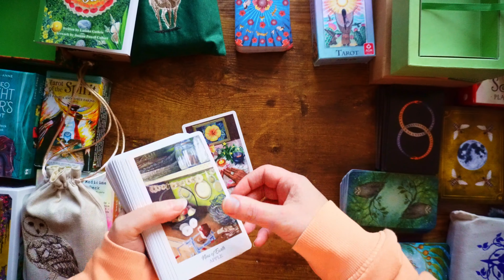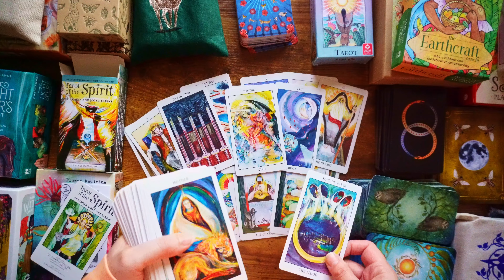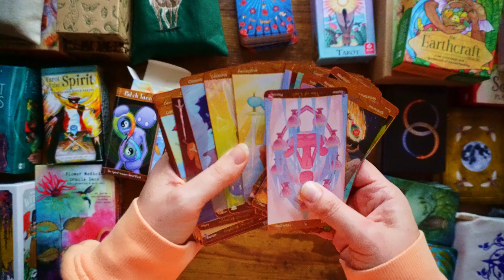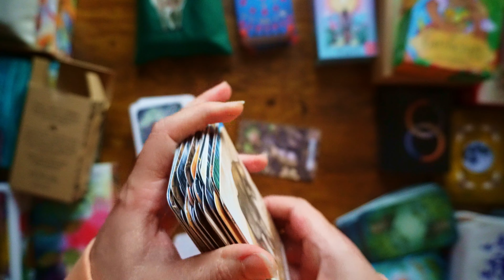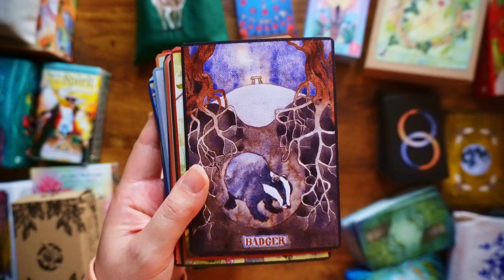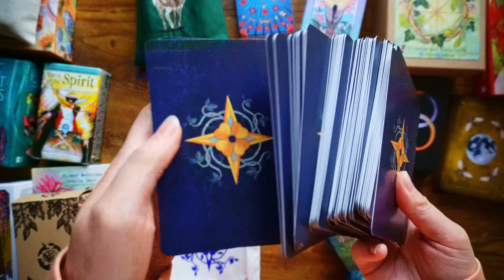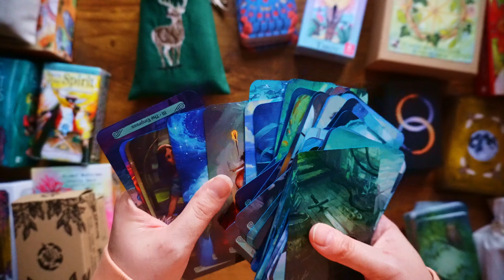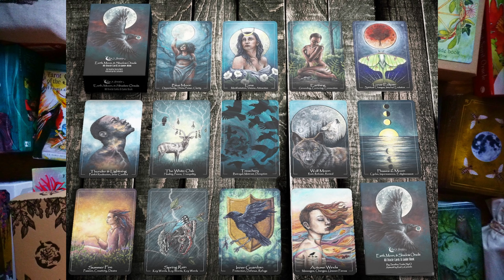Finally, I Have Tackled This One twentyonetarotquestions🌸VR to @Lisa_Papez 🦄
This is a VR to  @Lisa_Papez  (original creator of the tag) and  @darkfaetarot  whose video on this topic I watched first.

My review of The Star Tarot: https: //youtu.be/9ETOQTbGKf0?si=EAckjQp5s9BQzxkT

🦋Here are the questions for the twentyonetarotquestions
1: What is the deck they’ll have to pry out of your cold dead hands?
2: What’s your guilty pleasure deck?
3: What’s the deck you wish existed?
4: What deck would you give to a new reader?
5: What deck do you want to get along with but it just never clicked?
6: What deck do you only keep for the art?
7: What deck did you buy because everyone else did?
8: What deck is over your head or just baffles you?
9: What deck surprised you?
10: What deck doesn’t really work for you but you keep it because it’s a collectible?
11: What deck is your favorite gilded deck?
12: Which deck do you love - but hate the card stock?
13: What deck gives you the willies?
14: What’s your favorite deck for shadow work?
15: What deck do you love in theory but not in practice?
16: What deck would you never use to read for someone else?
17: What deck would you never use for yourself?
18: What deck could you NOT bring yourself to buy?
19: What’s your favorite pip deck?
20: What deck slaps you with the truth?
21: What’s the deck that got away?

✨Timestamps✨
0:00 Intro
0:28 Question 1
4:00 Question 2
5:45 Question 3
7:31 Question 4
9:12 Question 5
12:10 Question 6
13:44 Question 7
16:25 Question 8
17:33 Question 9
20:42 Question 10
22:32 Question 11
24:39 Question 12
26:55 Question 13
27:36 Question 14
30:24 Question 15
32:15 Question 16
32:55 Question 17
33:23 Question 18
34:21 Question 19
35:34 Question 20
36: 57 Question 21

Decks shown (you can buy them all on Amazon/Etsy/Ebay):
The Herbcrafter's Tarot
Thoth Tarot Deck
Tarot of the Spirit
Patch Tarot
Flower Medicine Oracle Decks
Soulflower Plant Spirit Oracle
Tarot of the Sidhe
The Green Wheel Oracle
The Star Tarot
Seasons of the Witch - Balteane Oracle
The Witches' Wisdom tarot
The Mary-El Tarot
Mermaid Tarot
Vision Quest Tarot
Animal Totem Tarot
The Wildwood Tarot